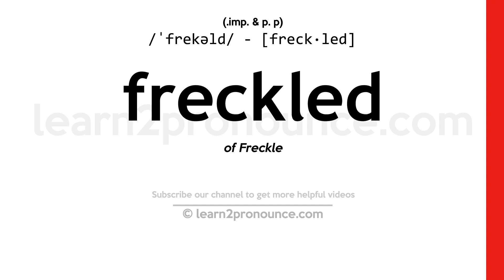Pronunciation of Freckled | Definition of Freckled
Freckled pronunciation | How to pronounce Freckled in English?
/`frɛkʌld/
Meaning of Freckled | What is Freckled?
(1) (imp. & p. p.) of Freckle (2) (a.) Marked with freckles; spotted.
What is Freckled | Freckled meaning and definition?